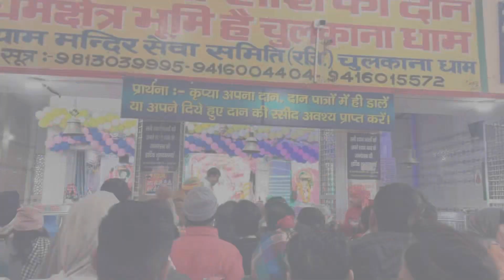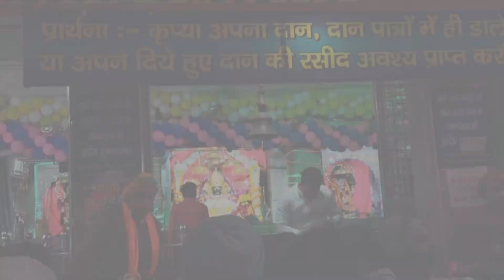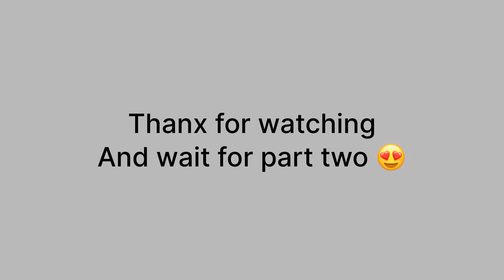Finally aa hi gye hum yha pe 😍| Jai baba ki 🙏🏼